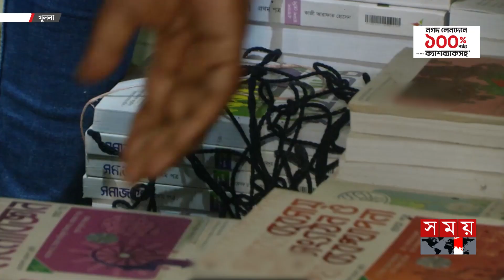বইয়ের গুদামে পড়েছিল ডেলিভারি ম্যানের নিথর দেহ | Khulna News | Book Store | Somoy TV